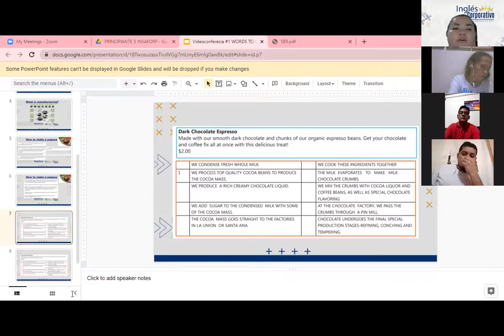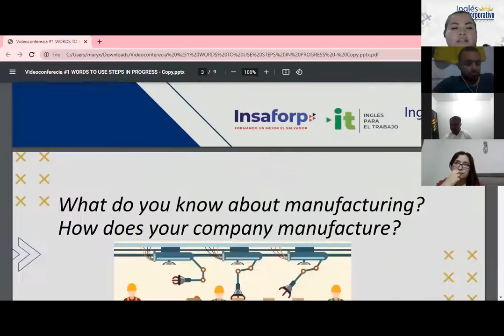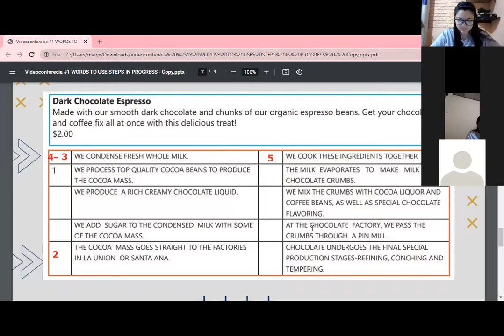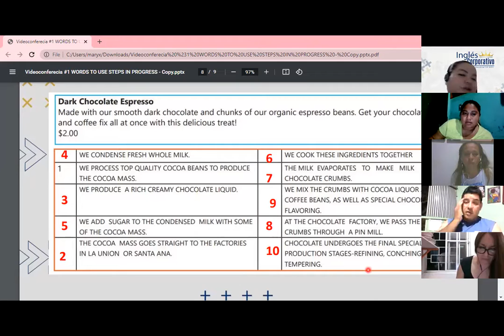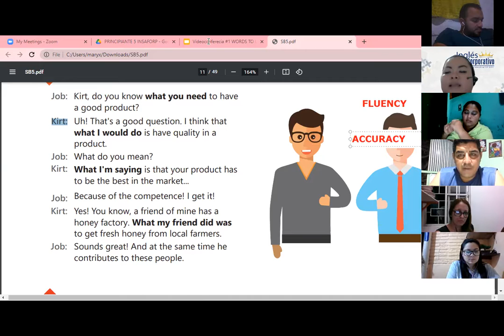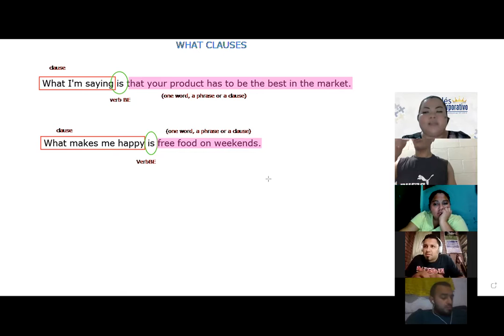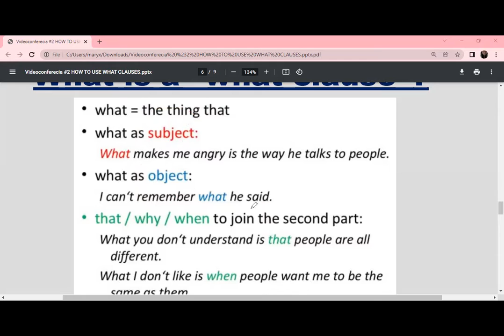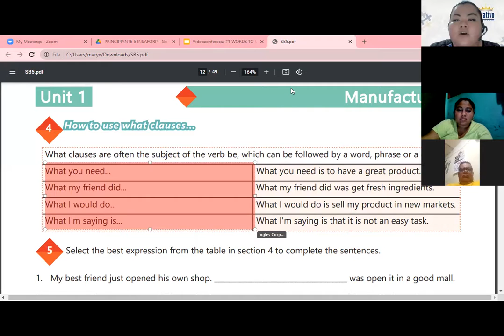Ingles Corporativo-Videoconferencia #3 How to use what clauses